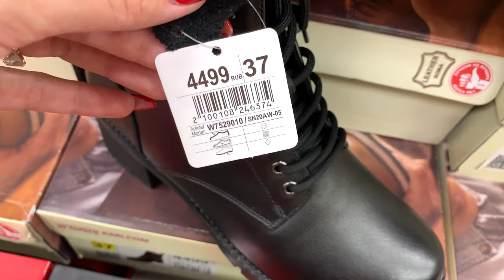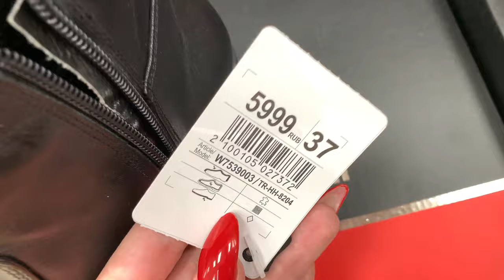МАГАЗИН ОБУВИ КАРИ 👢ЖАРКИЕ ОСЕННИЕ НОВИНКИ🔥Акции и скидки в KARI!Обзор сентябрь 2020.Pierre Cardin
Всем привет! Я рада Вас приветствовать на своём канале!

летняя обувь KARI,
KARI летняя НОВАЯ КОЛЛЕКЦИЯ,
КАРИ новинки,
КАРИ осенняя обувь,
Загадочная леди